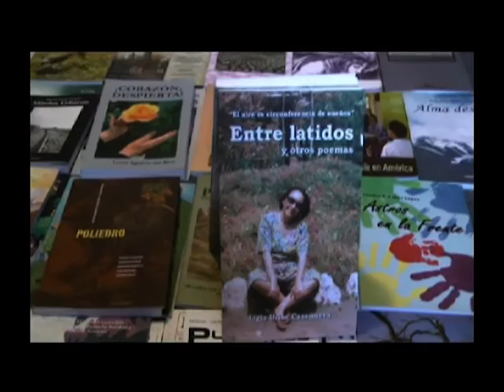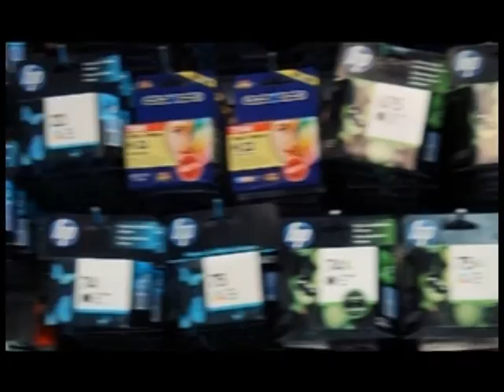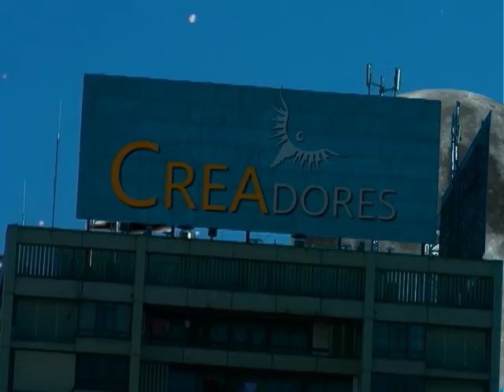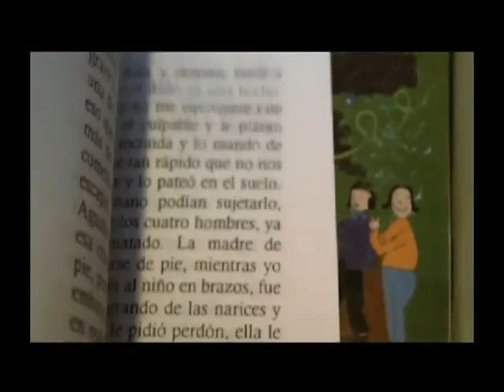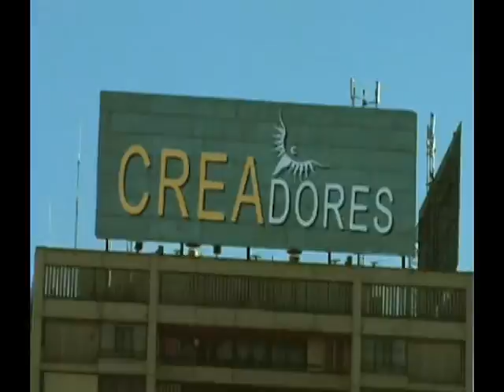PROGRAMA 247, ENTREVISTA A FERNANDO VÁSQUEZ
ENTREVISTA AL ESCRITOR FERNANDO VÁSQUEZ